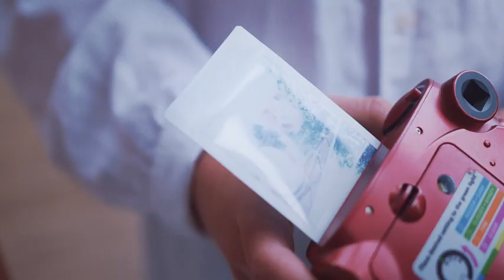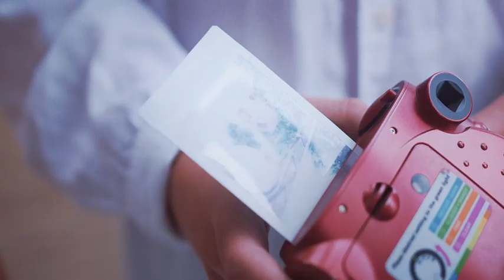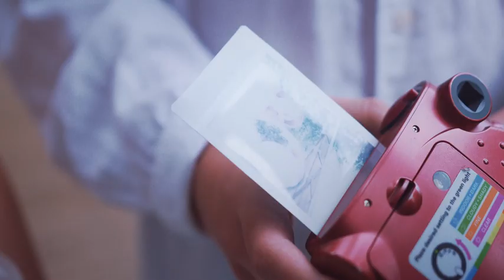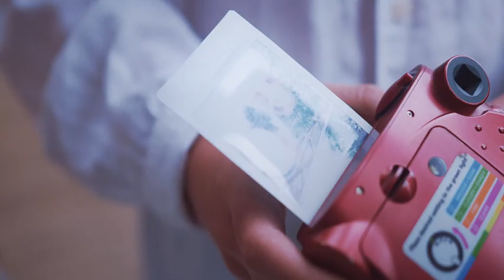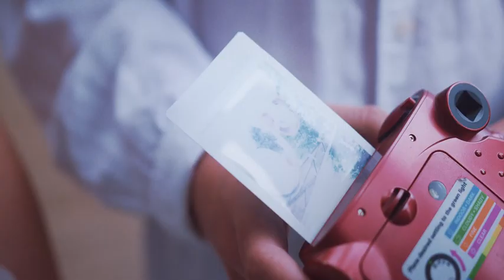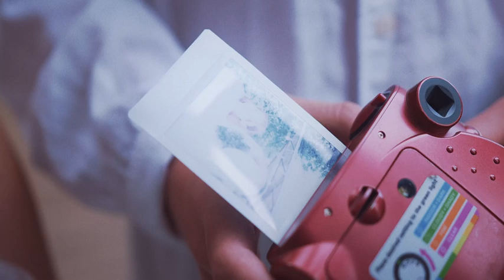[extractPlaylist]365_145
00:00 - 3:12 _I See You - Candelion
03:13 _Welcome Vault Dweller - Victor Lundberg
06:48 _Forever Alive - Erik Fernholm
10:54 _Come Gimme Love (_.Rad Go-Go Remix) - King Sis
14:17 _Focus on Me - Adelyn Paik
17:31 _Life - Northside
20:59 _Nervous - Torii Wolf
24:29 _Keep the Lights On - mr.
27:21 _can't take this pill - dasloe
30:21 _Girl I Need You - Mondays
33:12 _Sleepwalking - Mindme
35:27 _Black Water - Loving Caliber
38:15 _WHY (Tell Me) - SRA
41:20 _We Don't Talk About Nothing No More - Snake City
44:07 _Varg! - Loving Caliber
48:12 _Cut You Off - Mindme
51:29 _Damned if We Do - Maybe
55:09 _The Inside Out - Torii Wolf
59:03 _paint him in 3d - Ingrid Witt
01:02:01 _IDWW - Chris Shorooi
01:05:12 _Sleeping With the TV On - Staffan Carlen
01:08:13  _Intimacy - Alex Kehm
01:10:11 _See You - Alex Kehm
01:14:06 - 01:17:12 _Little by Little(Siten Song) - GEMINII